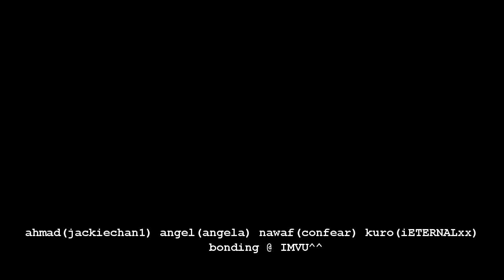ahmad, angel, nawaf and kuro bonding @ IMVU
dance trip^^